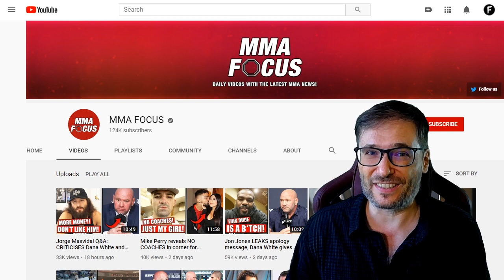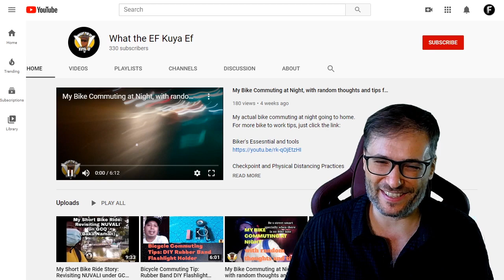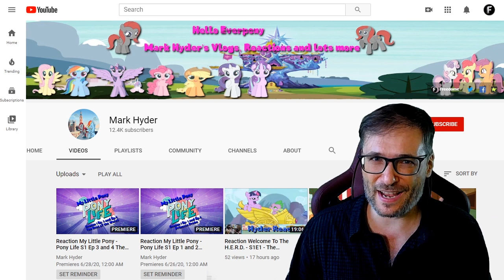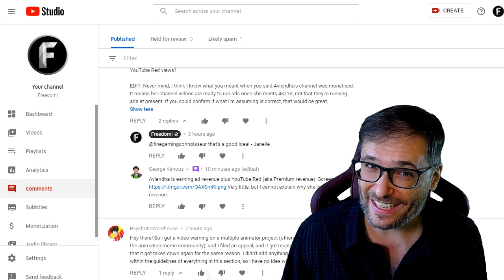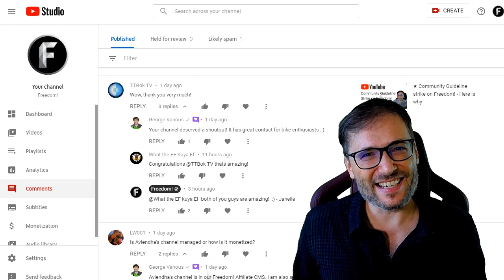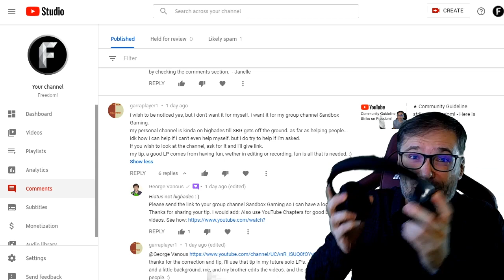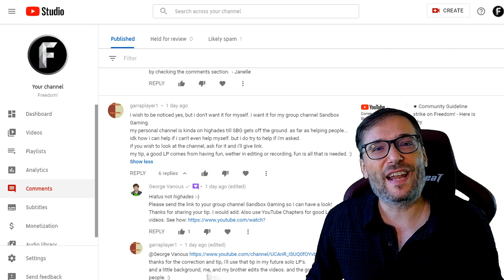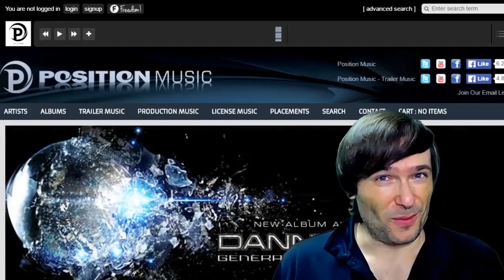★ Verification badge! - Who got it? - How you can get it!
▼ Chapters
00:00 - Verification badge requirements
00:54 - Who got verified!
02:54 - George reads your comments
03:28 - Shoutout! - What the EF Kuya Ef
04:54 - Shoutout! - Mark Hyder
10:09 - Shoutout! - garraplayer1
12:56 - Who am I?
15:12 - Freedom! Mission Statement

That's it!